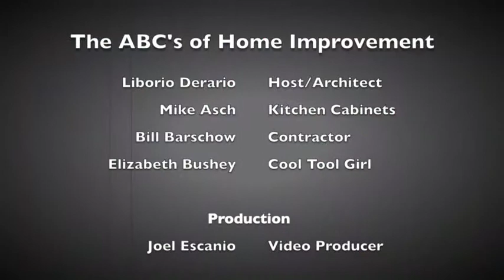Abcs of Home Improvement: episode 10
Another great episode of the abc's is here. Check out this weeks tips, tricks and recommendations from real world industry experts. Lee and Mike bring your quality advice for all your home improvement needs